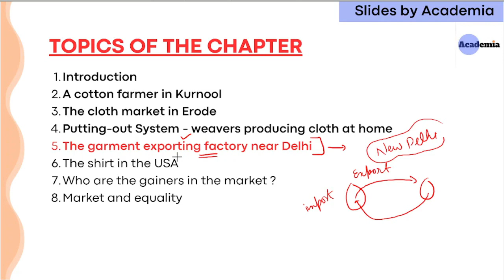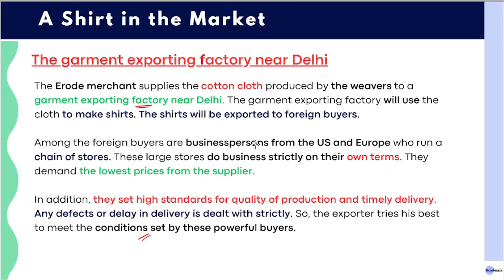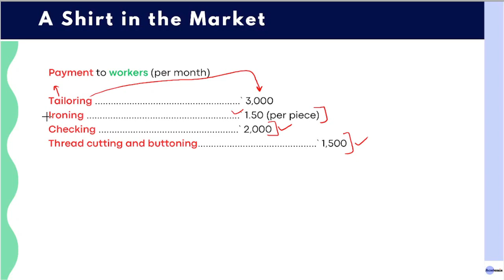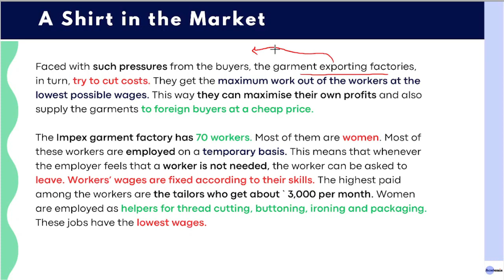The Garment Exporting Factory near Delhi | Class 7 Chapter 8 | Political Science | NCERTs.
Why study from Academia ?

Academia is an online education platform that helps to gives you NCERT/CBSE curriculum-based full courses free from 6th to Class 12th so that you can perform well in any and all exams you give in your academic career.